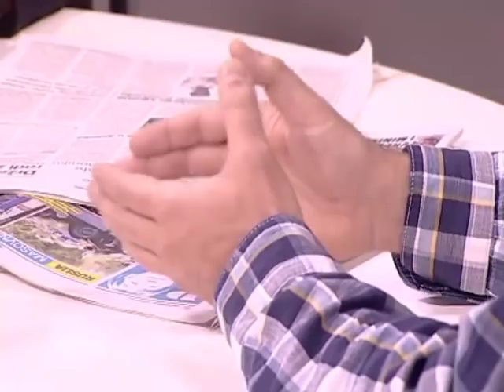EMISIJA UZ JUTARNJU KAFU 18.10.2018. ALEKSANDAR RADIĆ